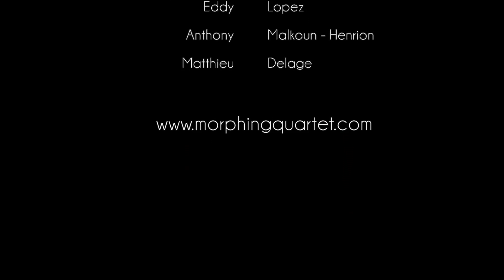Final, Quartet Ida Gotkovsky - drums adaptation by Morphing and Xavier Hamon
Final, quartet Ida Gotkovsky (arrangement Morphing and X.Hamon) by Morphing Quartet and Xavier Hamon.
Live in CNSMDP.